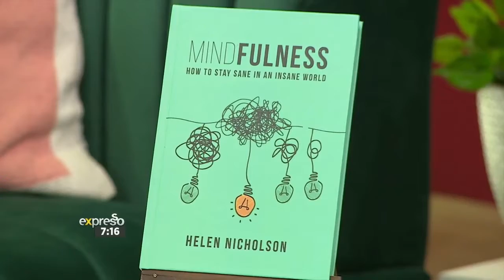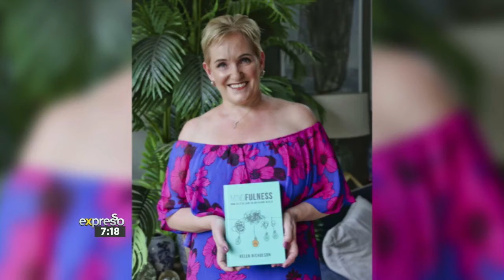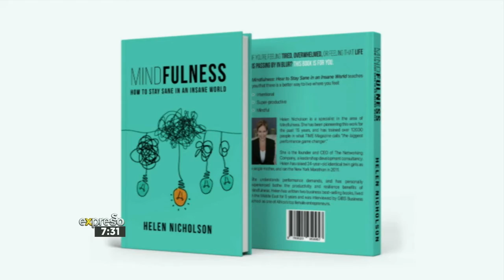Book Review: ‘Mindfulness, How to Stay Sane in an Insane World’